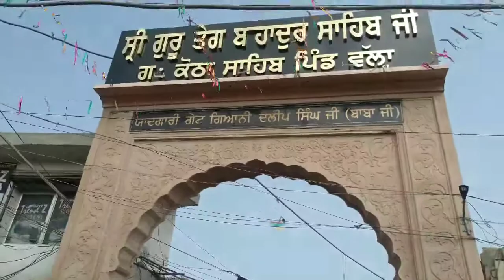Wallah da Mela Amritsar Punjab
Vallah Da Mela With My Mom Dad
Prizeless Moments With Mom Dad

Thanks God Giving Me Everything

Tusi Sare ayo te Vallah da mela dekh k jayo te gurudwara sahib matha takk k jayo .